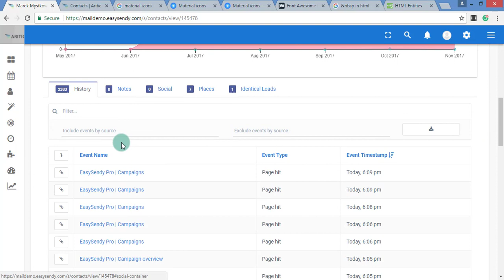How to Activate Predictive Similar Lead Suggestions based on AI?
Aritic PinPoint can show Similar Lead Suggestions based on predictive analytics using artificial intelligence. Once you activate this feature on a segment, then you can see the suggested leads who are similar to the segment leads. You should activate this feature on a segment which contain the leads having high lead scores and are sales ready.

After this feature is active in your Aritic PinPoint, you will start getting notification about the leads who show similar behavior with the pre-defined segment, where AI option is already active.